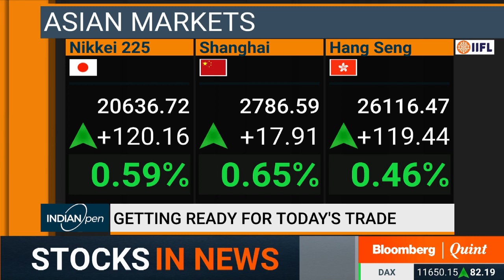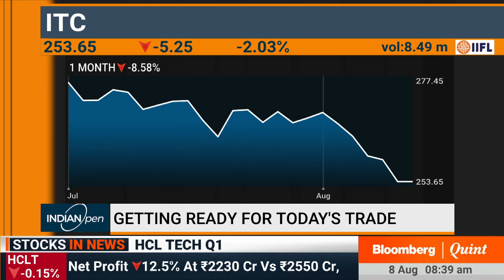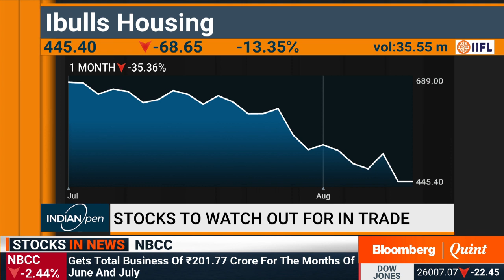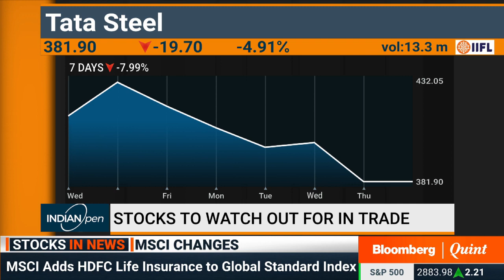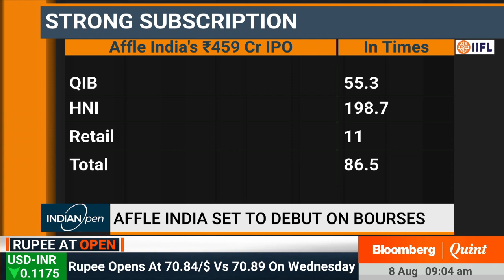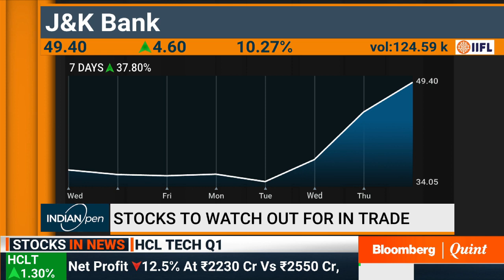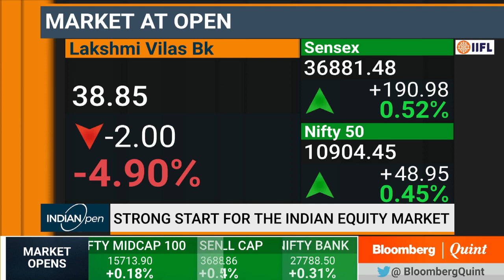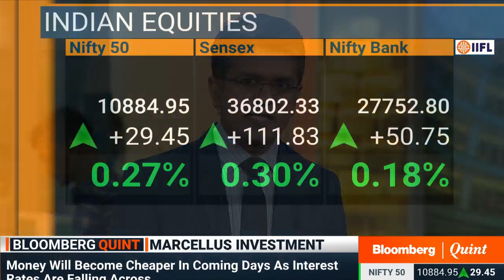IndianOpen: 8 August 2019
- How HCL Tech fared in Q1 & how Ultratech is expected to
- Affle (India) to list today
- Pramod Gubbi's strategy in the volatile market